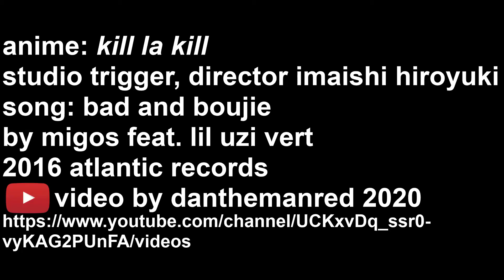kill la kill "bad and bougie" amv